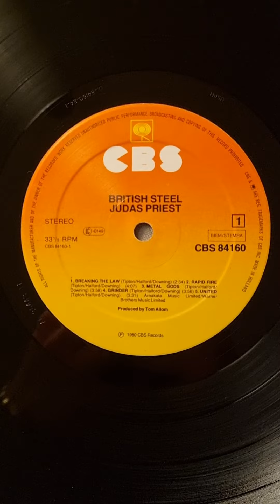Judas Priest - British Steel (1980) (Vinyl)